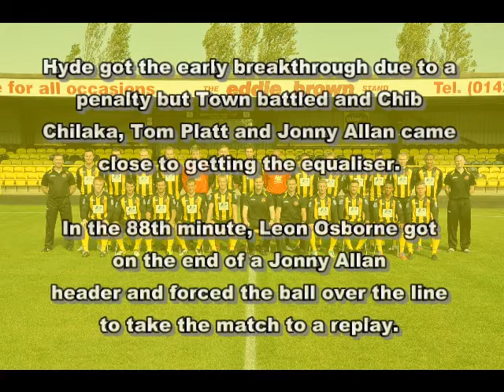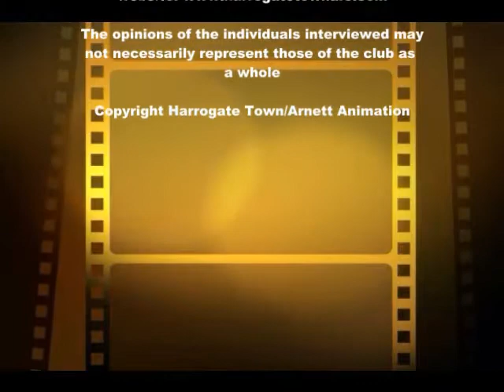Shane Killock Interview 201012.wmv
Shane Killock talks to Jonny Lally after the 1-1 draw with Hyde FC in the FA Cup 4th Qualifying Round.